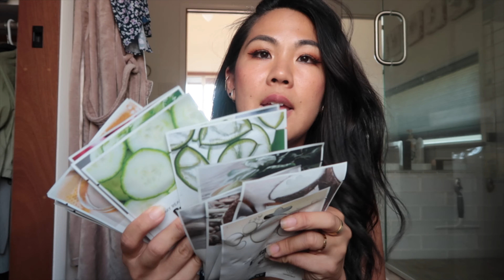Mala Ocean Tavern, Amazon Haul, errands.. - VLOG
Hope you enjoyed a day in the life in Maui!!

Hair clips
Facial masks
Gold plated Earrings
Gold filled ring band
Green sunglasses
Oval sunglasses
Law of Attraction Planner: ttps://
Black and white tie dye set
Green linen set
Cream linen set: ( size up) I got a medium, instead of a small

Camera used
Drone used

✨HOME LOAN ✨If you are looking to buy a house and wanting a loan in any 50 states, we would love to assist you.